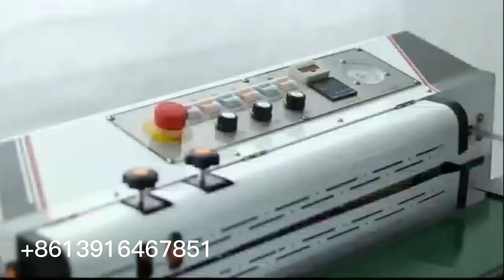Semi automatic bag sealing machine with nitrogen injection